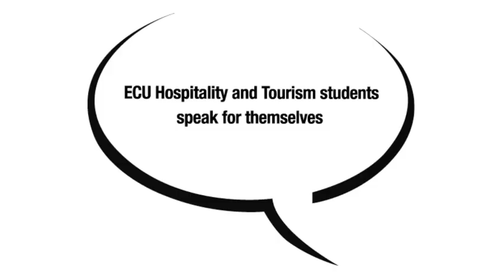Master of Business Administration (International) student speaks - Edith Cowan University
Edith Cowan University Master of Business Administration student, Minh Pham speaks about her experiences as a Business student, life as an international student in Perth Australia and studying her MBA at ECU.